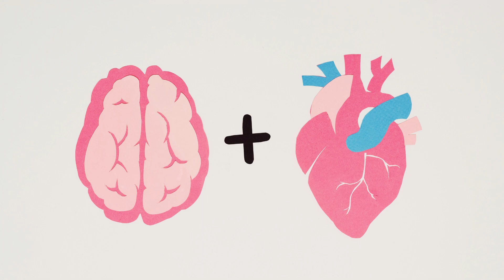maut ke liye tayyar rahe peer Zulfiqar Ahmad naqshbandi sahab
note :- this video is based on peer Zulfiqar Ahmad naqshbandi sahab book